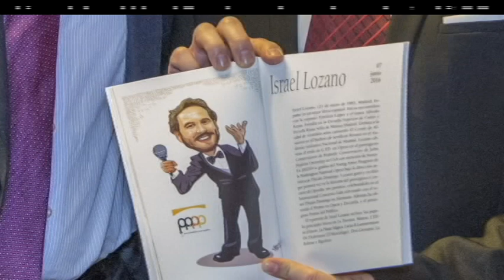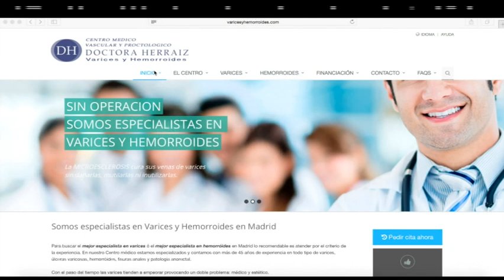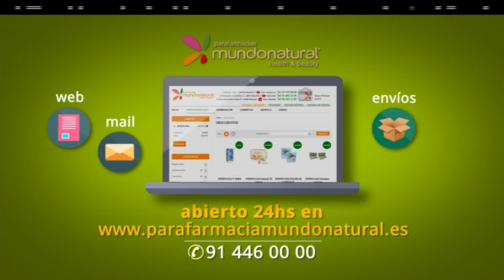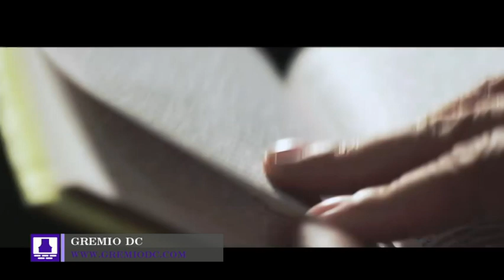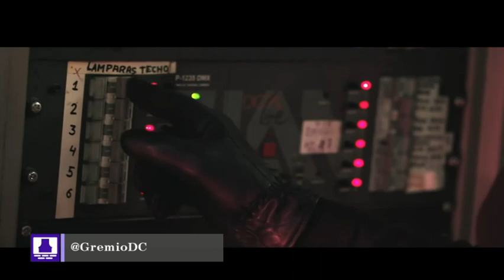Déjate de Historias TV - Déjate de Historias (el programa) en TV - 5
Quinto programa de Déjate de Historias en TV. Dirige y presenta: María José Peláez. Con Antonio Peláez.
Invitados: Irene de Frutos (periodista), Teresa Sánchez Letona (periodista), Gonzalo Herradón (profesor de Farmacología en San Pablo CEU), Adrián González (Mundo Natural), Juanma Fabregat (Gremio DC), Santiago Alonso (actor y poeta), Marta Pineda (soprano).